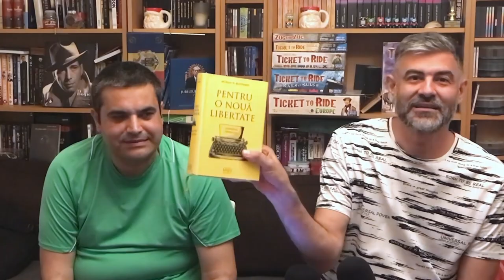#182 | Gânduri pentru cei de azi și cei de mâine - L. Mises | Cap 3: Intervenționismul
În episodul de astăzi continuăm colecția de cursuri tinute de Ludwig von Mises în Buenos Aires în 1958, într-o Argentina proaspăt ieșită de sub dictatura socialistului Peron, cursuri adunate și publicate sub titlul "Politici economice. Gânduri pentru cei de azi și cei de mâine". Capitolul se numește "Intervenționismul" și vom discuta despre prețul laptelui, despre spirale intervenționiste, despre politicile lui Ciolacu, și despre niște ierarhii surprinzătoare.

Ludwig von Mises este cel mai de seamă repezentant al Școlii austriece. Născut în 1881 în imperiul Austro-Ungar, a supraviețuit celor două conflagrații mondiale, a predat la Viena și apoi la New York, fiind autorul unora dintre cele mai importante lucrări pentru curentul filosofic libertarian. Institute dedicate memoriei sale au fost deschise peste tot în lume pentru a avansa ideile libertariene și principiile școlii austriece de economie.

Cartea despre care vorbim a fost publicată și în limba română de editura Mises România și poate fi achiziționată online de la

Cartea a fost publicată și online și poate fi accesată la

Toate platformele de podcast: InDodii